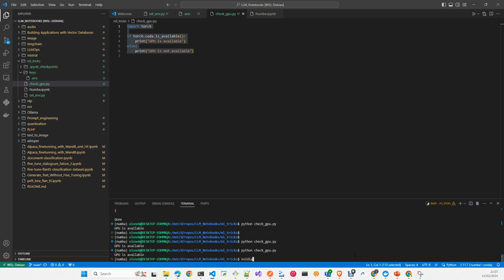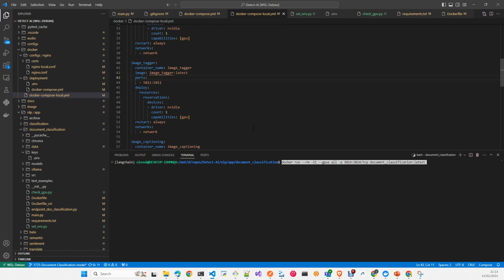MLOPS: Use of GPU,s en local, docker and docker Compose Español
En este video te mostrare como configurar pytorch con soprte GPU, y como luego hacer que te fucione en tu despliegue con docker y docker-compose